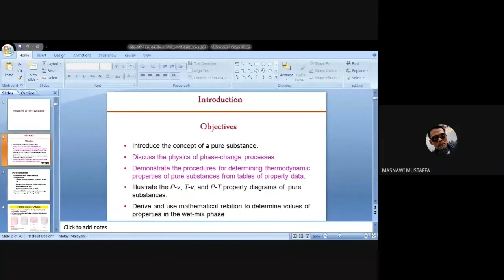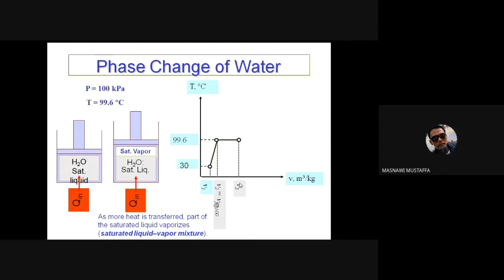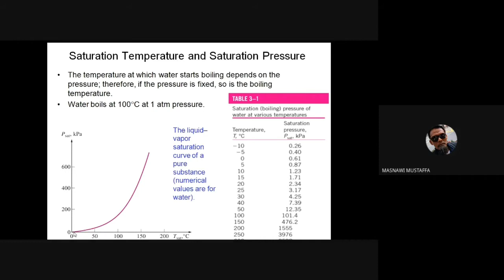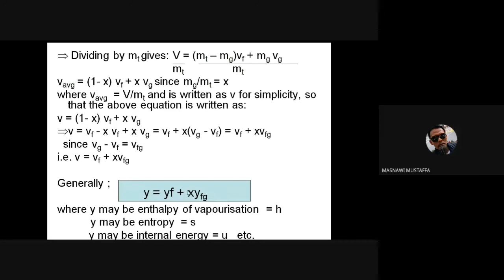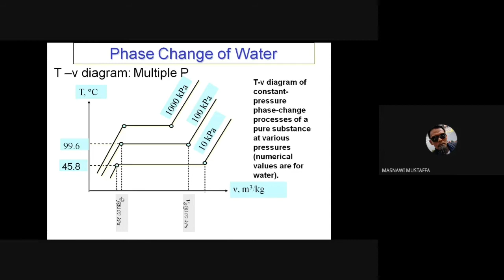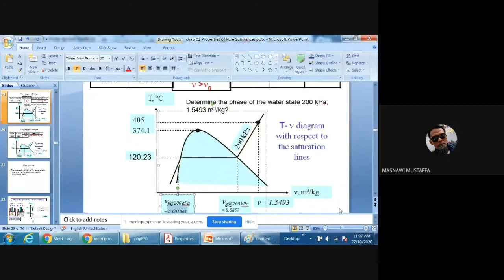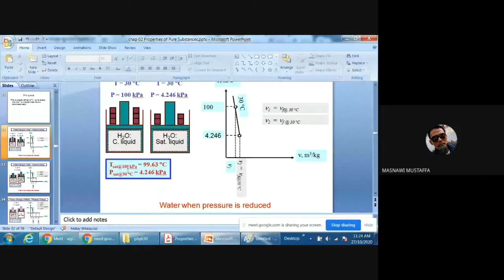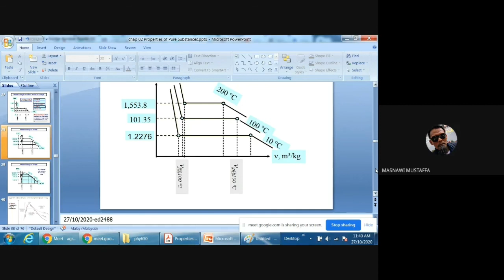PHY630-Chap. 2(ED248)-(1/2)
PHY630
Chap. 1
Chap. 6
Chap. 7